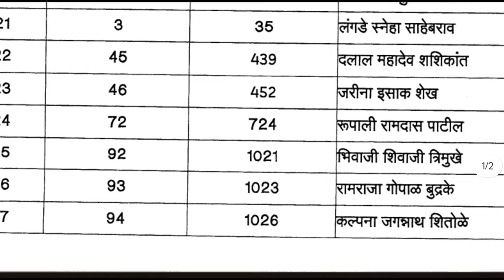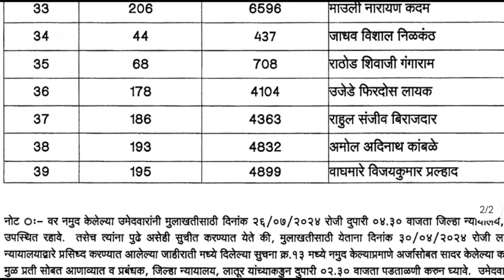District Court Peon elegible candidate list for interview 2024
District Court Clerk Cut OFF 2024 | District Court Bharti

1:1 Career Guidance Consultantion

Releted Search :-

District Sessions Court Typing Instructions for Eligible Students
जिल्हा न्यायालय भरती 2023
जिल्हा न्यायालय महाराष्ट्
जिल्हा न्यायालय भरती
जिल्हा व सत्र न्यायालय गोंदिया भरती 2021
जिल्हा व सत्र न्यायालय गोंदिया परीक्षेचे वेळापत्रक
जिल्हा न्यायालय gk gs
जिल्हा न्यायालय भरती प्रश्नपत्रिका 2024
जिल्हा न्यायालय भरती 2023 शिपाई
जिल्हा न्यायालय शिपाई भरती 2023
जिल्हा न्यायालय भरती 2024
जिल्हा न्यायालय लिपिक टंकलेखक प्रश्नपत्रिका २०१9
जिल्हा न्यायालय भरती 2023 syllabus
जिल्हा न्यायालय भरती 2024 | tcs pa

शिपाई/हमाल
जिल्हान्यायालयभरती 2023?

जिल्हा न्यायालय भरती 2024 | लिपक, शिपाई/हमाल परीक्षा कशी होईल | district court recruitment syllabus | jilha nyayalaya Bharti cut off | district court recruitment cut off 2024 | jilha nyayalaya Bharti hall ticket download problem | district court peon hamal syllabus new

 शिपाई भरती मुंबई उच्च न्यायालय शिपाई भरती क्वेश्चन पेपर
मुंबई उच्च न्यायालय भरती शिपाई हमाल संभाव्य प्रश्न सराव
मुंबई उच्च न्यायालय भरती शिपाई हमाल संभाव्य प्रश्न 2023
मुंबई उच्च न्यायालय शिपाई हमाल प्रश्न सरावमुंबई उच्च न्यायालय शिपाई हमाल
मुंबई उच्च न्यायालय शिपाई हमाल पेपर
मुंबई उच्च न्यायालय शॉर्टलिस्ट
मुंबई उच्च न्यायालय शिपाई हमाल शॉर्टलिस्ट
मुंबई उच्च न्यायालय शिपाई हमाल प्रश्न सराव
मुंबई उच्च न्यायालय शिपाई हमाल भरती न्यू अपडेट
मुंबई  मुंबई उच्च न्यायालय भरती शिपाई हमाल
मुंबई उच्च न्यायालय शिपाई
मुंबई उच्च न्यायालय भरती शिपाई हमाल 2023 प्रश्न सराव

मुंबई उच्च न्यायालय शिपाई हमाल शॉर्टलिस्ट अपडेट
मुंबई उच्च  शिपाई हमाल भरती न्यू अपडेट
मुंबई उच्च न्यायालय शिपाई हमाल शॉर्टलिस्ट प्रसिद्ध
gk प्रश्न सराव मुंबई उच्च न्यायालय भरती शिपाई हमालमुंबई उच्च न्यायालय शिपाई हमाल शॉर्टलिस्ट अपडेट
मुंबई उच्च न्यायालय भरत
मुंबई उच्च न्यायालय शिपाई हमालमुंबई उच्च न्यायालय शॉर्टलिस्ट
मुंबई उच्च न्यायालय शिपाई आणि हमाल भरती
मुंबई उच्च न्यायालय शिपाई हमाल शॉर्टलिस
मुंबई उच्च न्यायालय भरती शिपाई हमाल अपडेट
मुंबई उनगरातीलउच्च न्यायालय भरती
मुंबई उच्च न्यायालय शिपाई हमाल
मुंबई उच्च न्यायालय शिपाई हमाल प्रश्न सरा
मुंबई उच्च न्यायालय भरती 2023
मुंबई उच्च न्यायालय भरती 2021
मुंबई उच्च न्यायालय भरती पात्रता
मुंबई उच्च न्यायालय भरती 2023 नवीन अपडे
मुंबई उच्च न्यायालय भरती शिपाई हमाल अपडेट,मुंबई उच्च न्यायालय भरती शॉर्टलिस्ट अपडेट
मुंबई उच्च न्यायालय शिपाई भरती क्वेश्चन पेपरमुंबई उच्च न्यायालय शिपाई भरती प्रश्नपत्रिका
मुंबई उच्च न्यायालयात नवीन भरती निघाली
मुंबई उच्च न्यायालयात शिपाई हमाल पदा साठी भरत
मुंबई उच्च न्यायालय रिक्त पदे